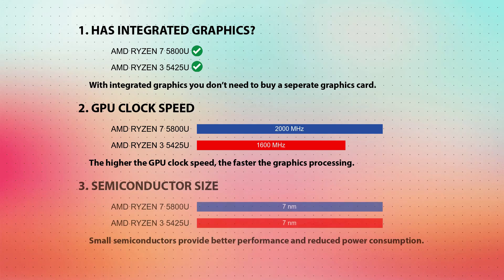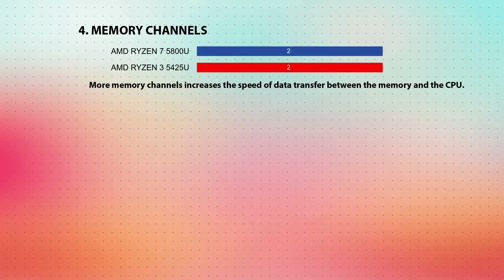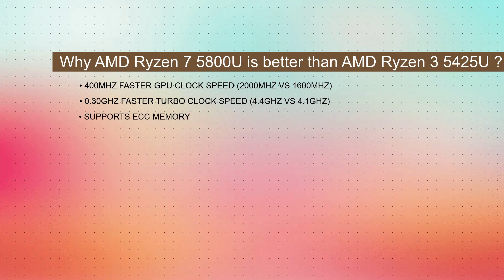AMD Ryzen 7 5800U vs AMD Ryzen 3 5425U Technical Comparison